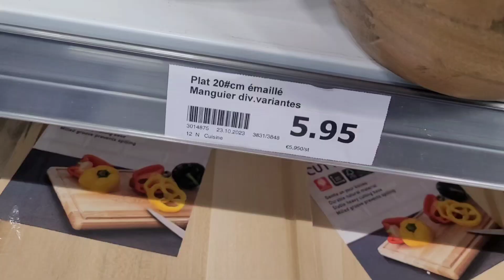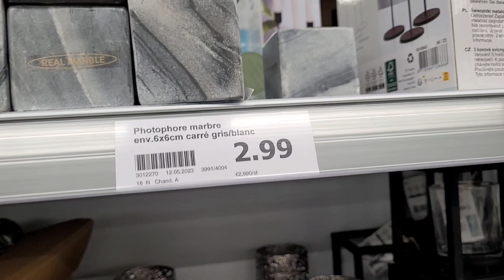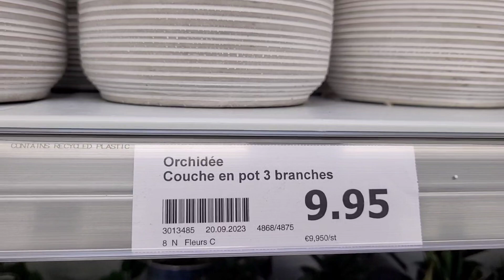ARRIVAGE ACTION 29 OCTOBRE 23